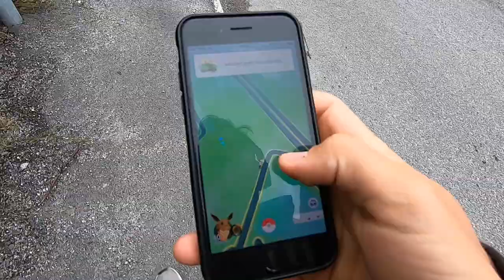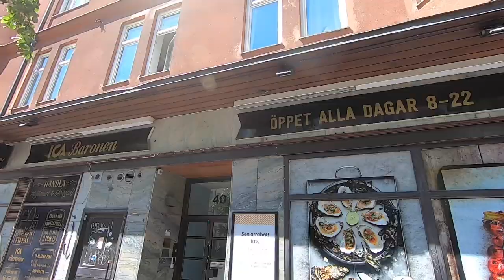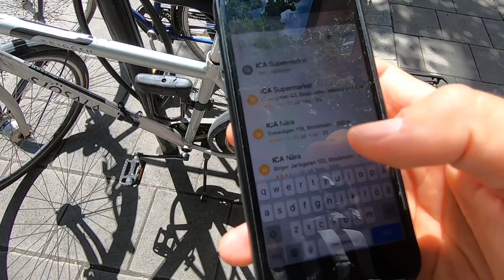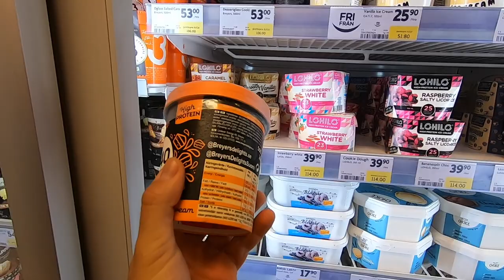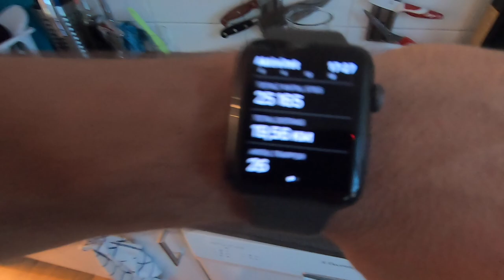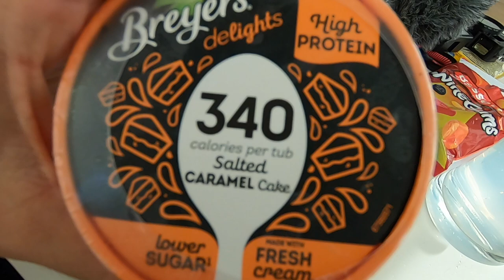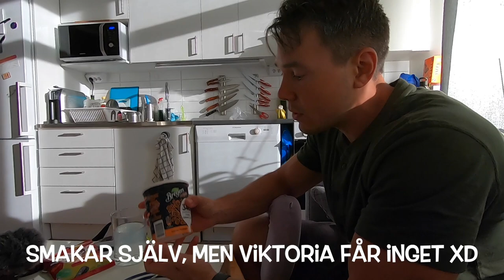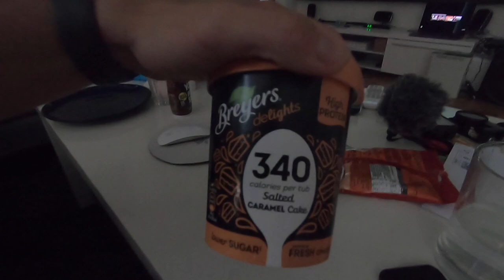HEL DAG MED REFEED, GLASSJAKT, DIETSNACK OCH FORMCHECK!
NI får följa med en hel dag under en refeed, vad jag äter och vad syftet är med refeeden. Formcheck på hur dieten går sen också rätt så mycket snack kring diet och refeed tänk. Letar också efter den perfekta dietvänliga glassen!